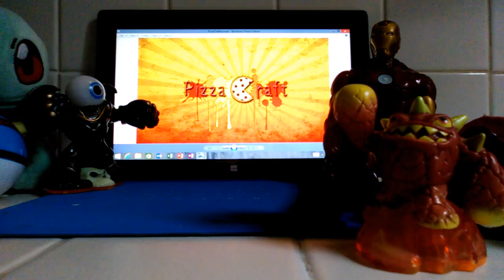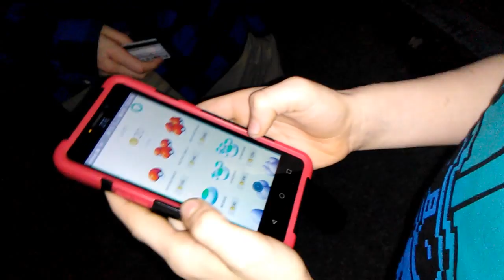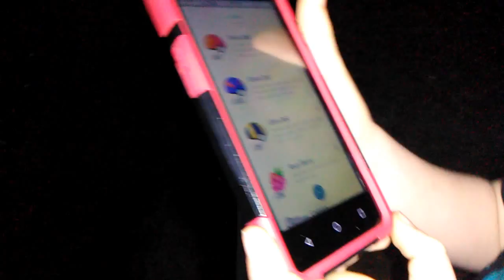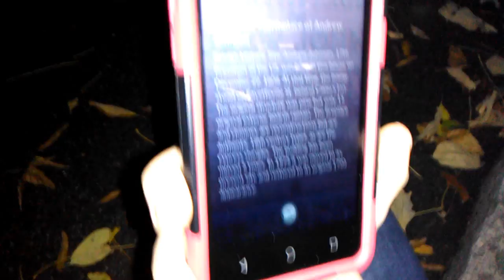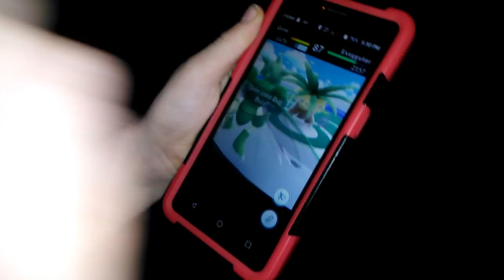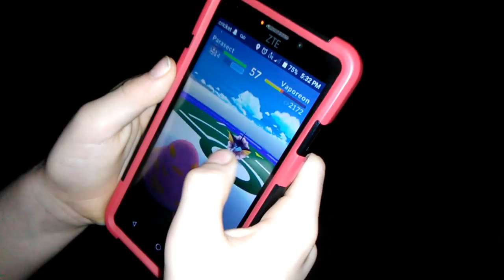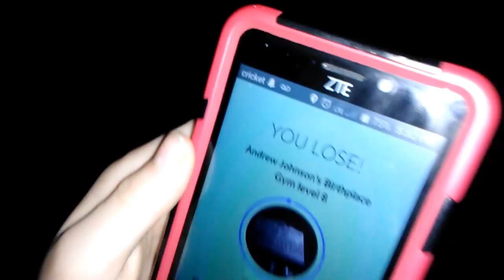Pizza Craft: Happy Thanksgiving Pokemon Go!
A Thanksgiving Pokémon Go! at Mordecai's haunted house!